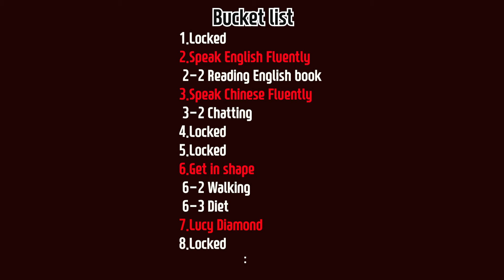[2-2-33] Reading books in English, finally assemble!!!, today's book is "The Wizard of Oz"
You can watch the great journey of mine!
My channel's theme is "Bucket list"